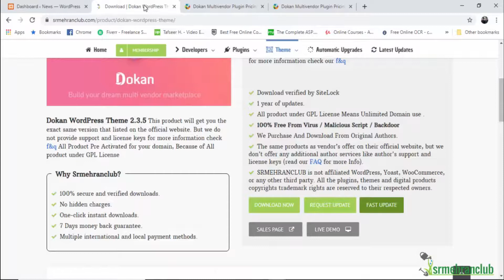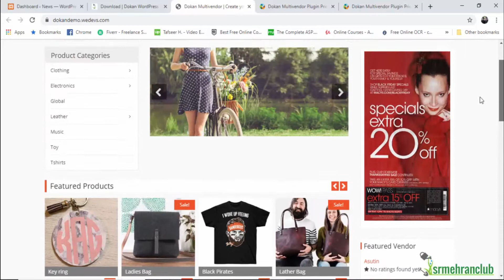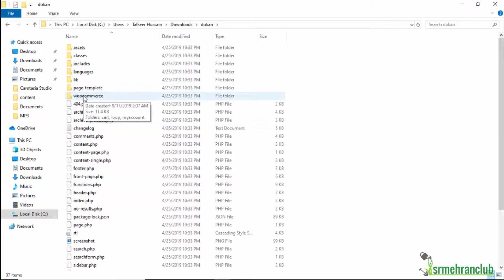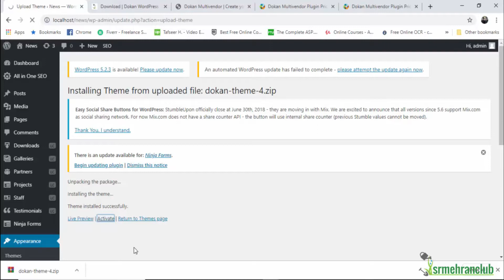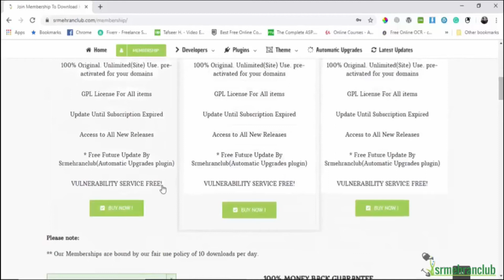Dokan WordPress Theme - gpl theme free download basic installation setup video